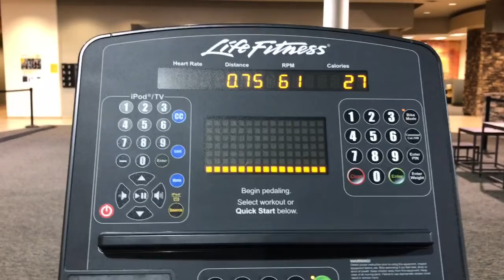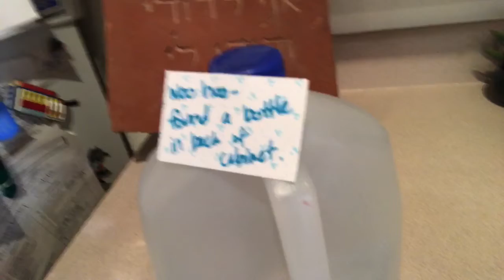Baseball, Haircut, and Outdoor Lounging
Highlights from last week in which I cut my hair, hit the gym (yes again), and went to my Nephew's baseball game.

Your self proclaimed social media guru can also be found here...